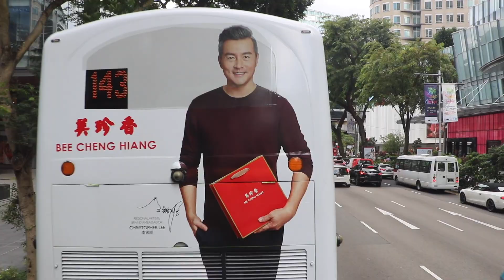DEFUNCT: SMRT Buses Trunk Bus Service 700 Direction 1 Hyperlapse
In this video, we ride direction 1 of Trunk Bus Service 700.

700 is a trunk bus route from Bukit Panjang to Shenton Way. It provides connection to Pending LRT Station, Orchard Road and the Central Business District, with an express sector via Bukit Timah Expressway and Pan Island Expressway.

This video is recorded on 29 January 2019.
Bus recorded: SG5453G
As of the recording of this video, bus service is managed by SMRT Buses.